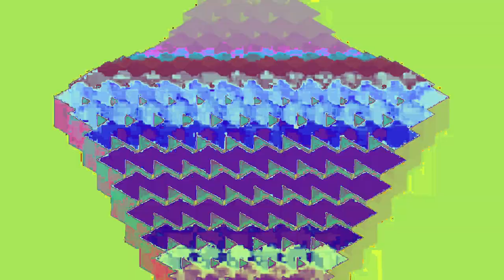[EPILEPSY WARNING] Movie 23 11 02 23h59m33s